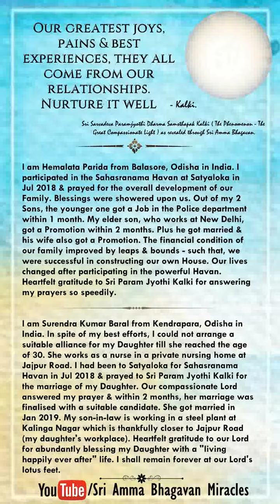Sri Paramjyothi Ammabhagavan Miracle - 20